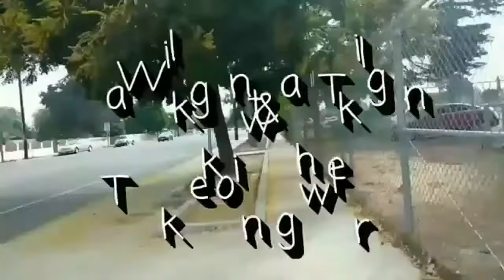Walking & Talking #61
HAPPY SATURDAY!! Let's go for a walk!!

My daughter is getting married and I want to get back into shape before the wedding. Join me on my journey walking and talking for fitness, depression &amp; anxiety! Tekknowgerl Walking&amp;Talking

SmartWatch/Fitness Tracker

Ankle Weights

My Leggings